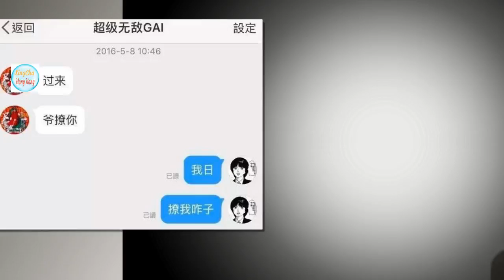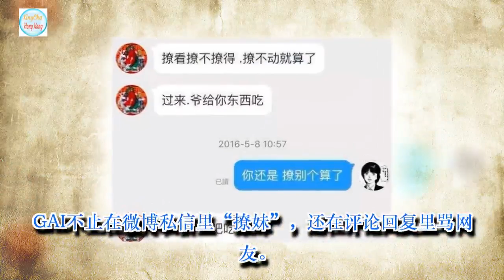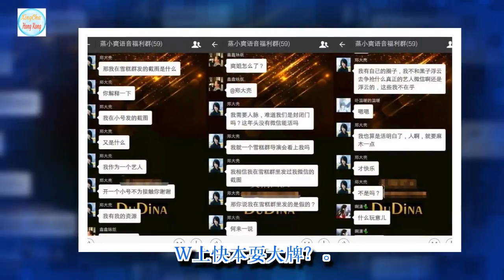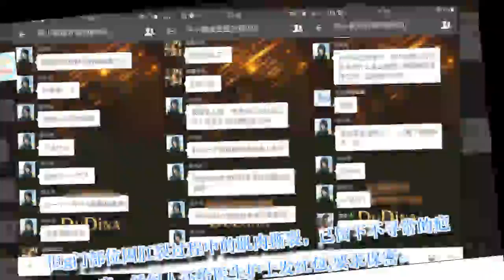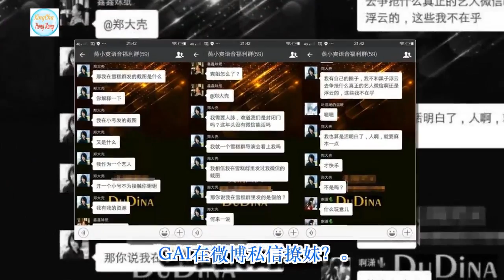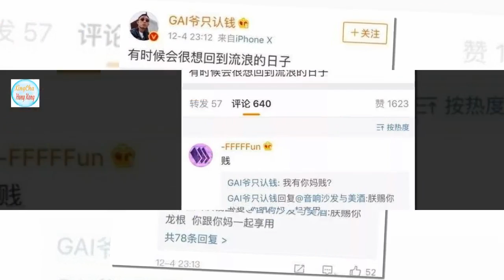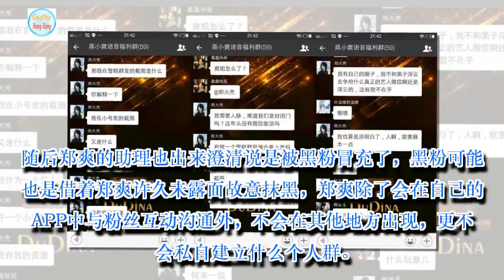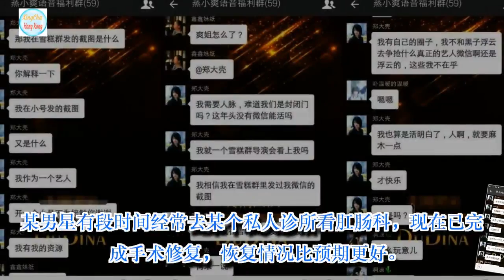某男星经常去看肛肠科？W上快本耍大牌？郑爽要隐退了？GAI在微博私信撩妹？